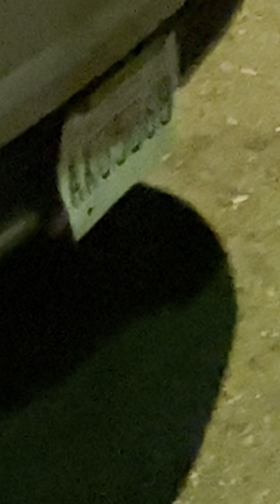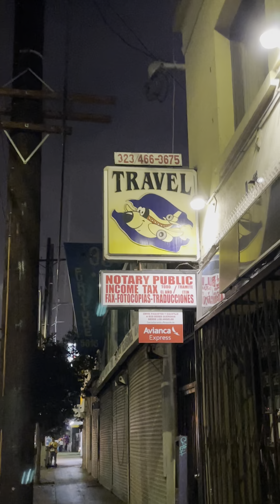9/19/21 Taking a break from frequencies inside my apartment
At 5640 Santa Monica Blvd in Los Angeles next door to Gold Diggers.